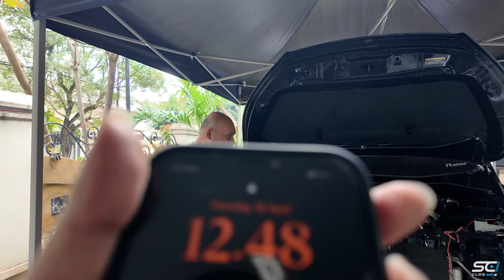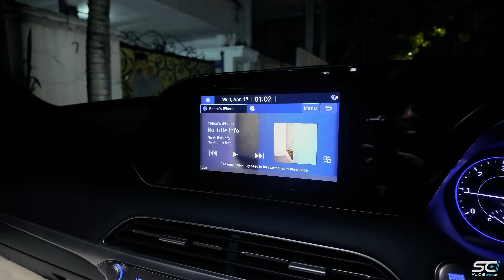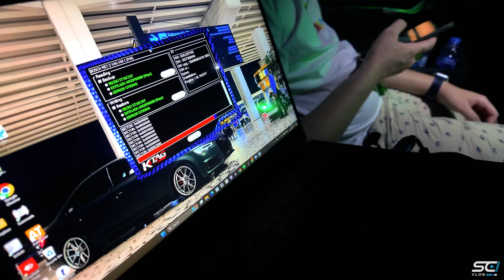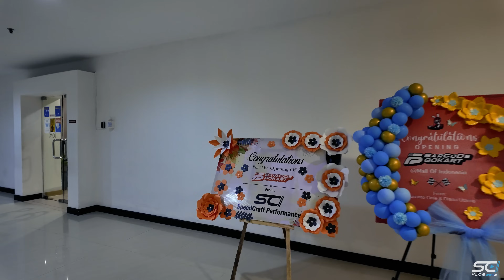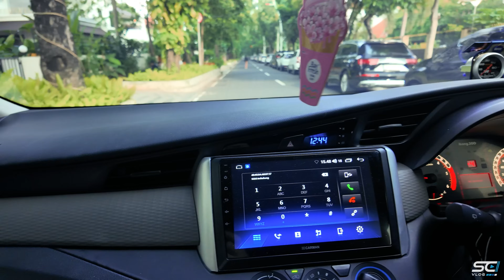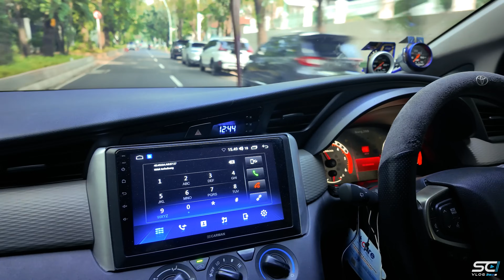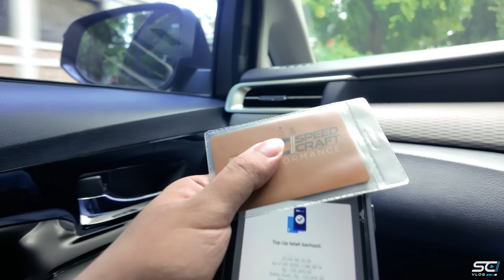SCVLOG#44 : REYEN INNOVA 1GD - PIK2 DRAG EVENT APRIL 2024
- Innova 1GD-BITURBO 5FRBB REYEN @ministryogeeks
- Innova 2GD-BITURBO 4.5BB BUILD: START-TO-FINISH then RACE  @ibong.2gd
- DRAG EVENT : PIK2 - APRIL 2024 @bestofspeed